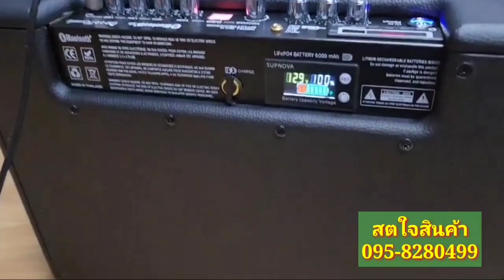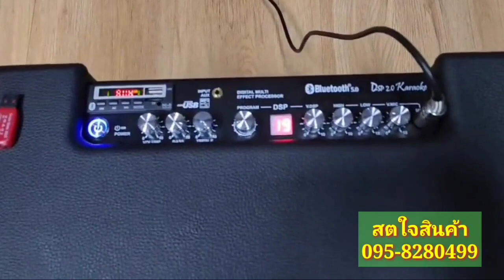ลำโพงบลูทูธ รุ่นมาแซว Comson เครื่องเสียงตู้ลำโพงบลูทูธ เบสหนัก คาราโอเกะร้องเพลงเสียงดีสุดยอด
รีวิวตู้ลำโพงบลูทูธ Comson